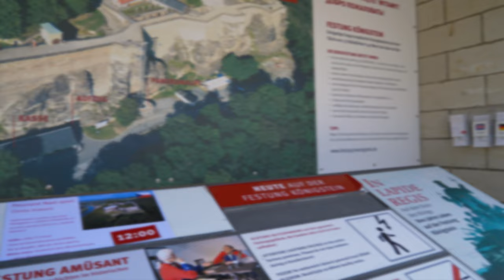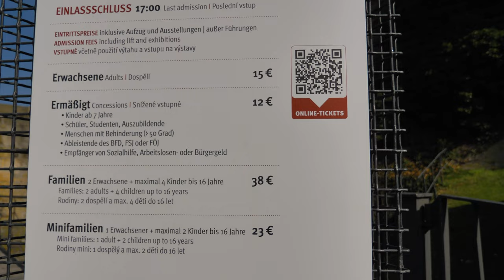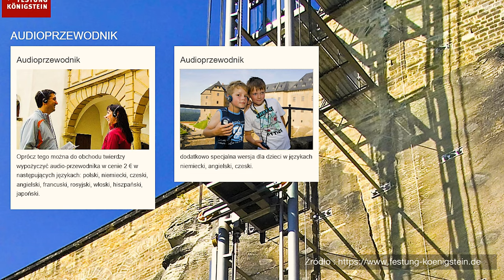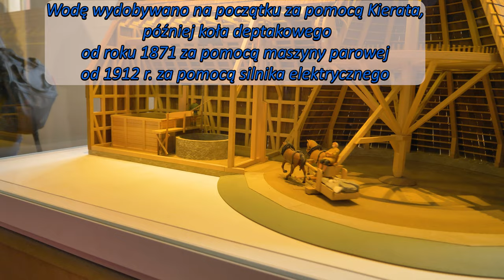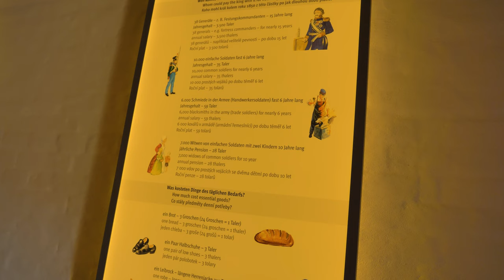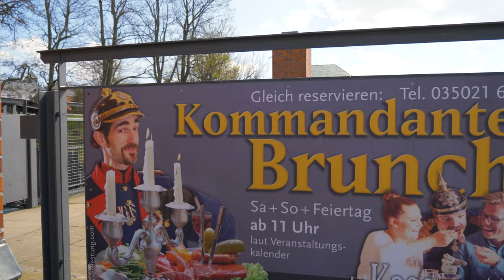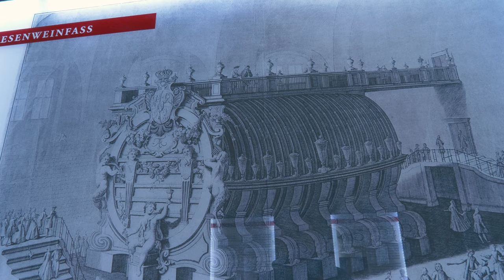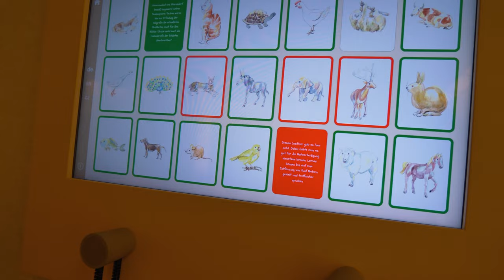Szwajcaria Saksońska - Twierdza Königstein, niemiecki bastion ze śladami historii Polski. 4K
Siemandero!!!
Zapraszamy Was dzisiaj do naszych zachodnich sąsiadów,  do bajecznej krainy Gór Połabskich zwanych Szwajcarią Saksońską a dokładnie do Twierdzy Königstein. My przeznaczyliśmy na zwiedzanie jedno popołudnie, ale atrakcji w tym miejscu jest naprawdę na cały długi dzień a może i dłużej. W tej nigdy niezdobytej  twierdzy możemy poznać ogromny kawał historii, jako że najstarsza pisemna wzmianka o tym miejscu pochodzi z 1233 roku. Na terenie twierdzy możemy zobaczyć ponad 50 budynków z różnych epok i najgłębszą studnię na terenie Saksonii oraz poznać historię prawdopodobnie największej w świecie beczki na wino , jest tez sporo wątków związanych z polską historią, tak więc co tu dużo pisać, zapraszamy na film!!!

Miłego oglądania!!!
Jeżeli to nie problem, zacznij wspierać ten kanał, a pomożesz nam w rozwoju kanału i naszej pasji, my w zamian postaramy się dostarczać Ci jak najwięcej wartościowych treści, oraz przyjemnej dla oka i ucha rozrywki 😉. A przy tej okazji dostaniesz też małe  bonusy 😊:
Planujesz zakupy lub podróż?  Zapraszamy do naszych partnerów Allegro.pl, Ceneo.pl sklepu z kosmetykami oraz perfumami  Notino.pl. i wyszukiwarki tanich lotów eSky.pl. Wesprzesz nasz kanał jeżeli zrobisz je z poniższych linków, nic cie to nie kosztuje, a nam da kopa do dalszego działania. Dziękujemy 😊
Jeżeli macie pytania piszcie w komentarzach
Muzyka:
mixkit.co